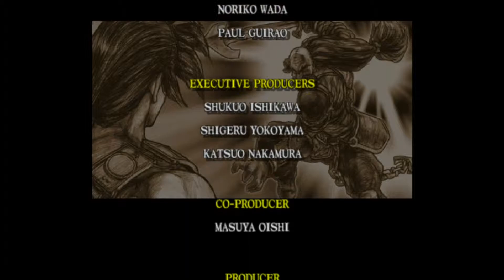Soul Calibur - Dreamcast - Edge Master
SoulCalibur est un jeu de combat développé par Namco sorti sur arcade en 1998, puis sur Dreamcast en 1999 à la sortie de la console. La version Dreamcast de SoulCalibur, encore plus impressionnante que la mouture arcade, est l'un des seuls jeux vidéo à avoir reçu la note parfaite sur IGN et sur GameSpot. De plus, il a bénéficié de la note parfaite de la part de Famitsu (40/40), ce qui le classe comme l'un des meilleurs jeux de tous les temps. Certains joueurs voient d'ailleurs en ce jeu celui qui a révélé les capacités de la console de Sega. En 2012, près de 14 ans après sa sortie, Namco sort une adaptation du jeu sur l'iPhone et l'iPad.